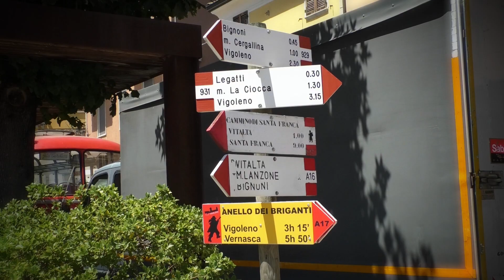Vernasca Silver Flag 2022 | Alberto Arensi | Alfa Romeo Giulia Sprint Gta